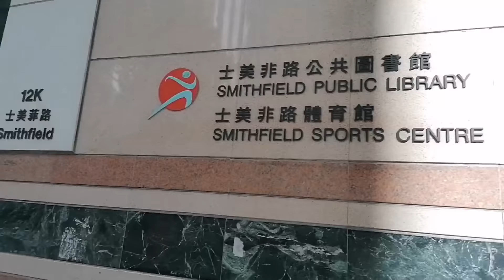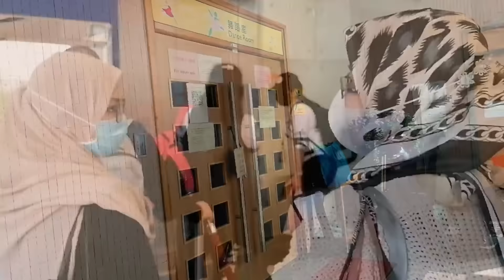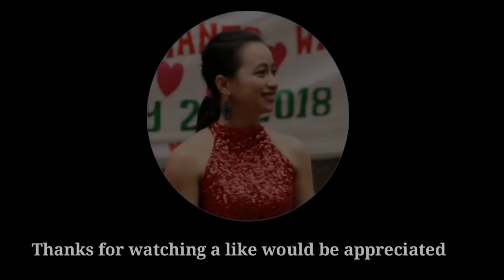AEROBICS ZUMBA DAY 4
Welcome back again to my channel here I'm sharing you again another Zumba session with friends hope you enjoy watching.
Thanks for the support on my premiere God bless everyone.